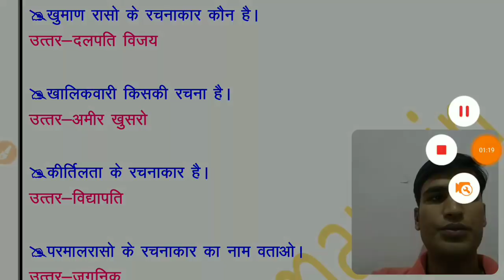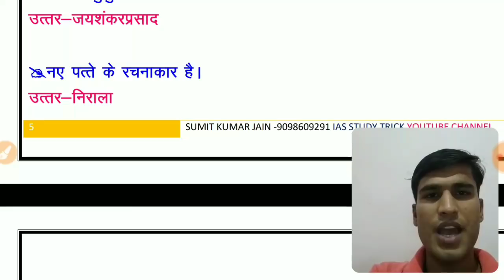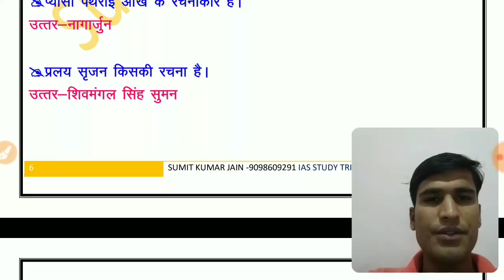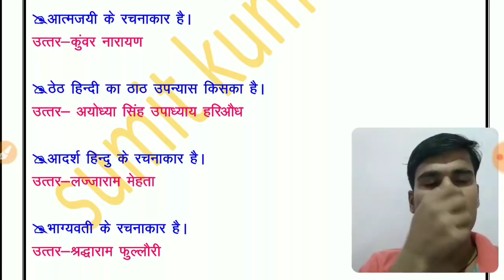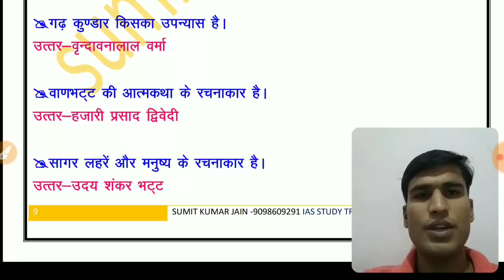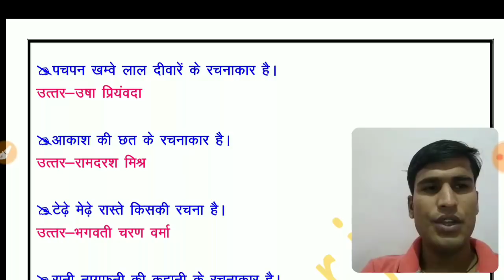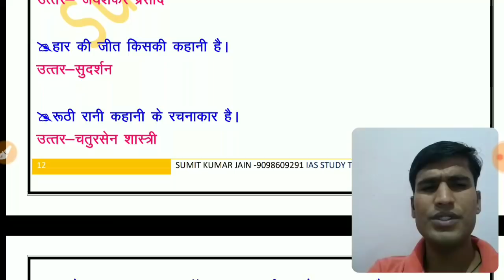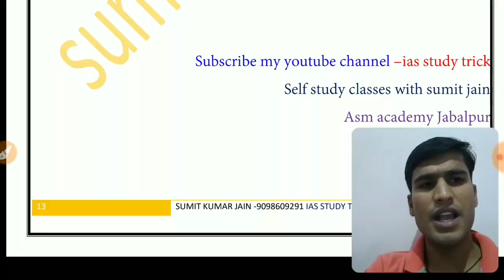GIC lecturer ,/PRVKTA, TGT, PGT, हिंदी साहित्य के अतिमहत्वपूर्ण प्रश्न,\,DSSB,,hindi sahitya tricks,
हिंदी_के_प्रसिद्ध_कवि_एवं_उनकी_रचनाएँ -self study classes with sumit jian